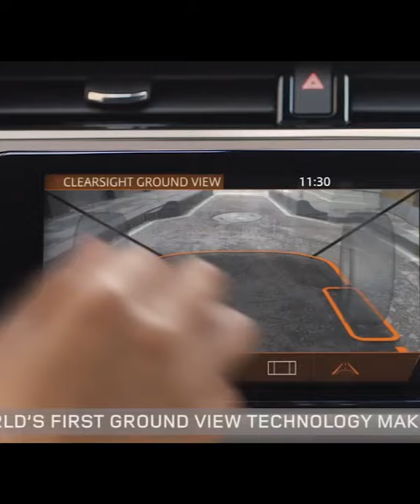New Range Rover Evoque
CarTrailer TV keeps tracks of all the development in the automotive industry. We are the real deal if it comes to getting info about every new car released. We review, entertain and help our viewers make an informed choice.